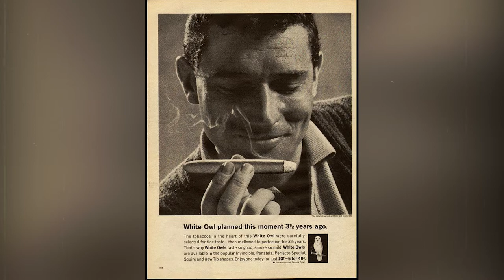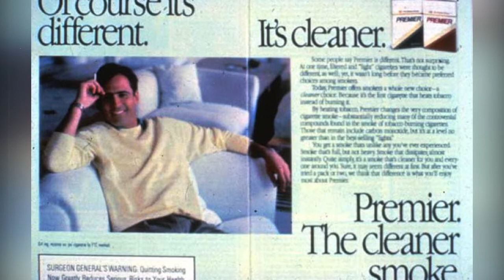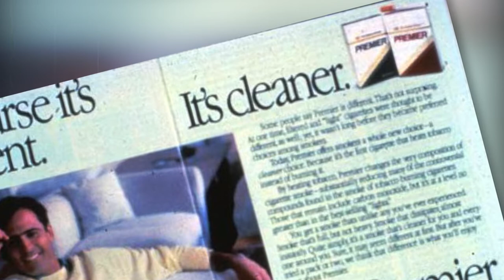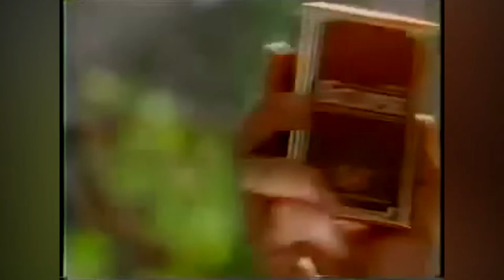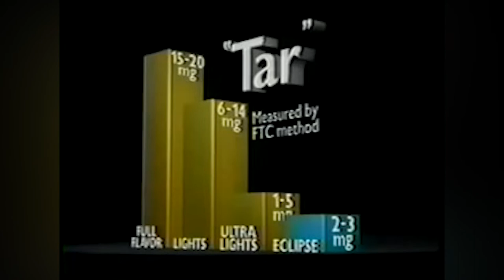Premier: the smokeless cigar- Quick History EP4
As a result of shifting consumer tastes due to anti-smoking lobbyists capturing the public’s attention with ad and research campaigns, the smoking giant RJ Reynolds, the ones behind the camel and winston cigarettes, would try a new strategy to boost sales amid a controversial market by releasing the world’s very first smokeless cigarette, a strange little product that was not only unfavorable, but would go on to become a complete failure.